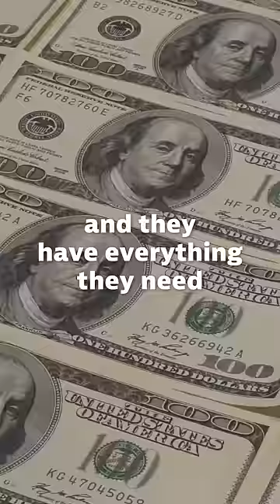What the "Ministry of Energy" Doesn't Want You to Know